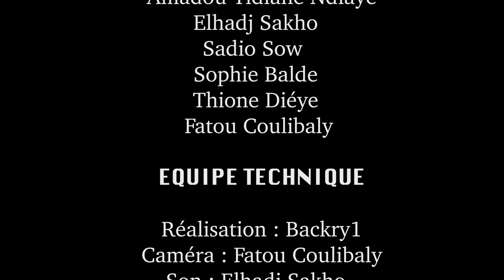Théâtre Pulaar Wona Yaadou woni bonde